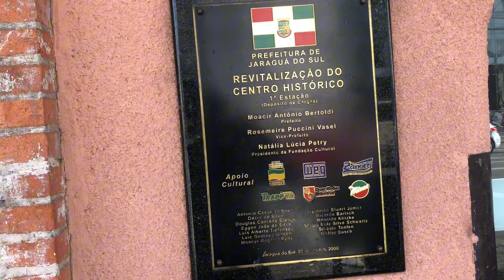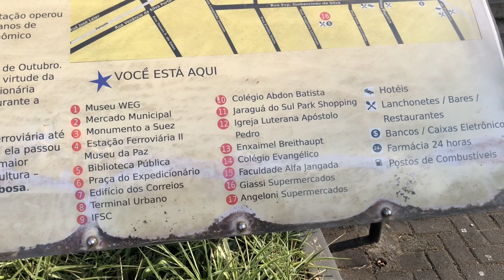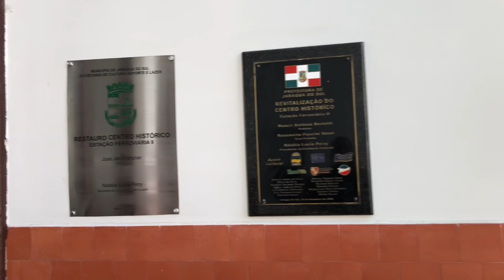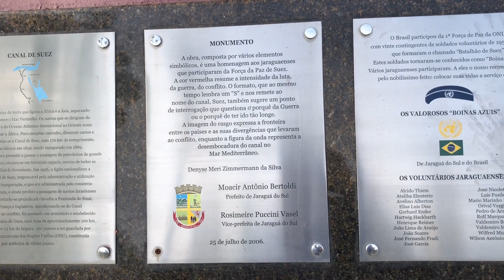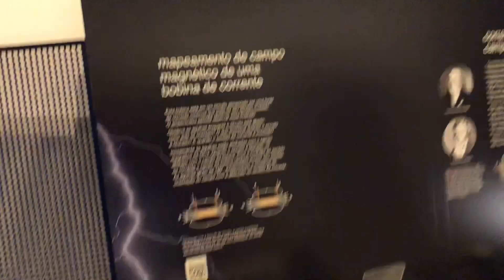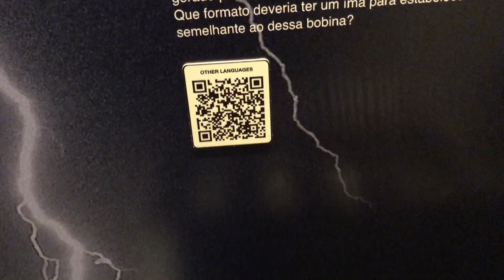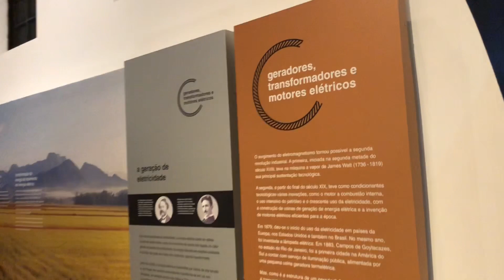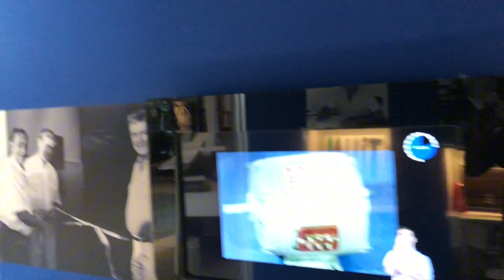Jaraguá do Sul /SC - Parte central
Olá pessoal sejam muito bem-vindos a mais um vídeo de nosso canal.
No vídeo de hoje conhecemos a área central de Jaraguá do sul em Santa Catarina.